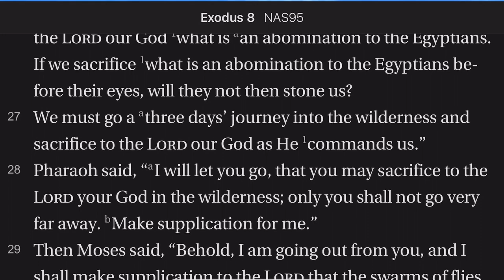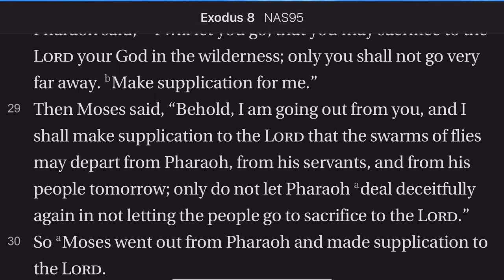Exodus 8:24-30 Flies, Flies, & More Flies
As God said He would, He sends swarms and swarms of insects in the fourth plague. The flies are everywhere. Pharaoh calls for Moses and Aaron and begins making concessions in seeking to have the flies removed.